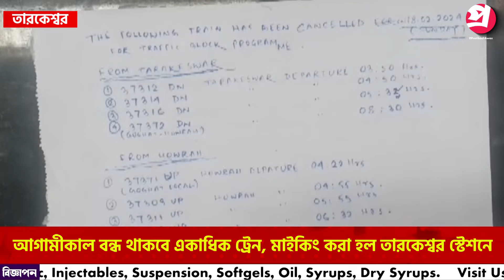আগামীকাল বন্ধ থাকবে একাধিক ট্রেন, মাইকিং করা হল তারকেশ্বর স্টেশনে।—প্রতিবাদী আওয়াজ